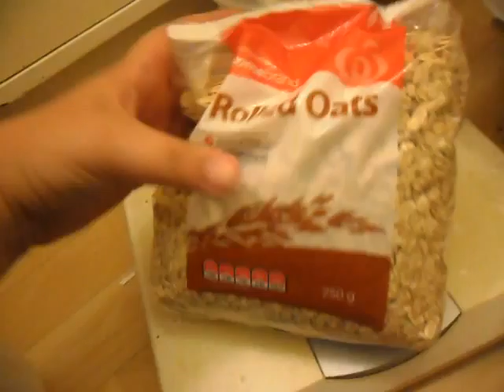Mouse shopping!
Mouse shop haul.